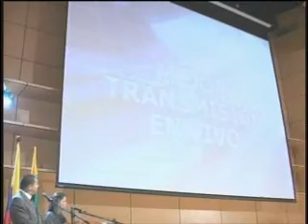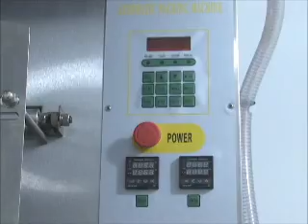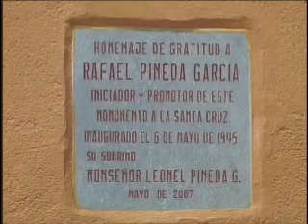Otros Hechos 17/09/12